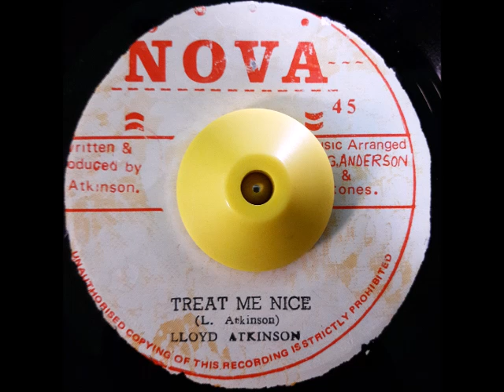Lloyd Atkinson - Treat Me Nice + Dub "NOVA"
Reggae

Produced By: L. Atkinson
JA Press
1976

Arranged By: G. Anderson